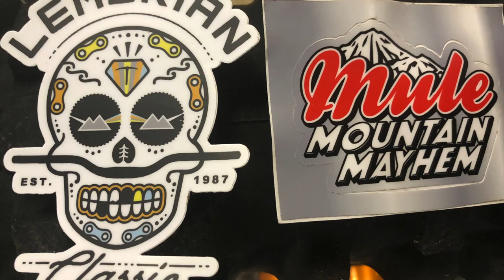Lemurian Tandem 2021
The Lemurian Mountain Bike race has always been a classic and we decided to race it on the tandem this year. With one day of tandem practice we thought we were ready to race. Redding Trail Alliance and the tree clearing crew made a great effort getting the race ready, so we let it roll. The challenges we faced were the wet conditions, mechanicals, Escalator 2x, Shasta Mine loop, BuckHollow, Cosmos climb, rocky descents, Snail trail and the formidable Terminator descent. In all, we discovered that a tandem is really fun to ride when you figure out the nuances. Come along for the ride!